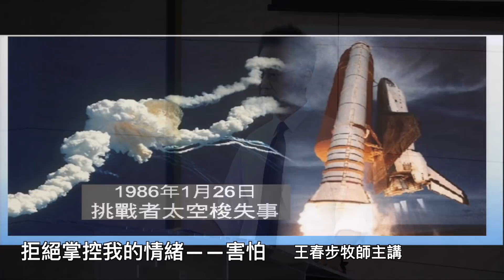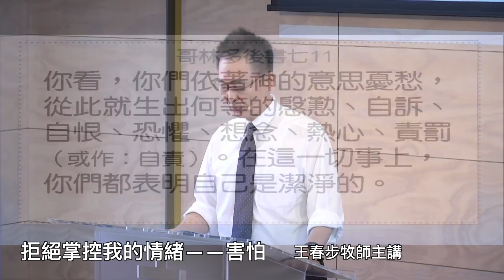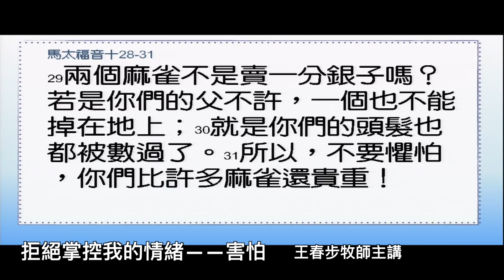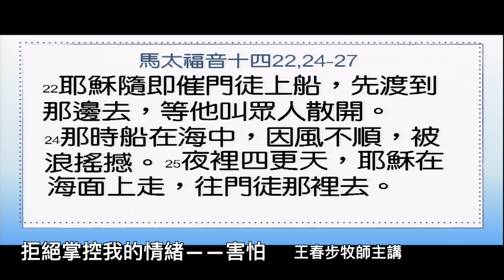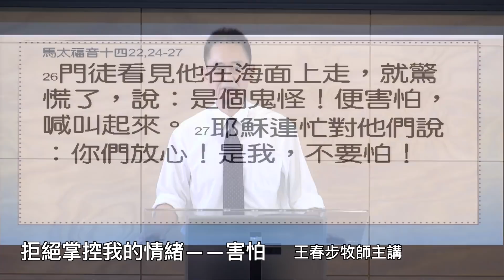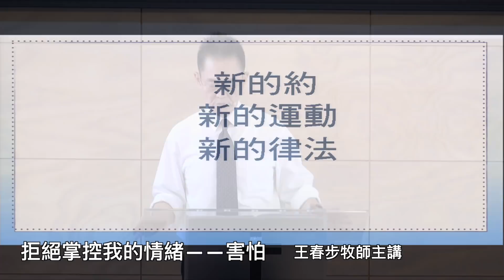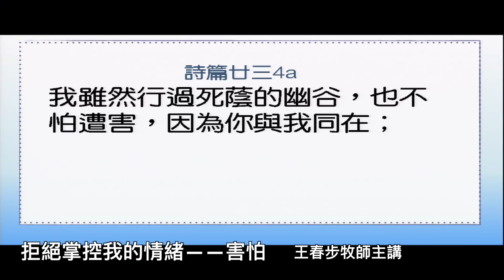【主日線上崇拜】2020.06.28 耶穌使我得自由（三）拒絕掌控我的情緒——害怕～王春步牧師（基督教溝子口錫安堂）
【敬拜詩歌】
1.大山為我挪開
2.開我的雙眼
3.主我全然相信
4.安靜